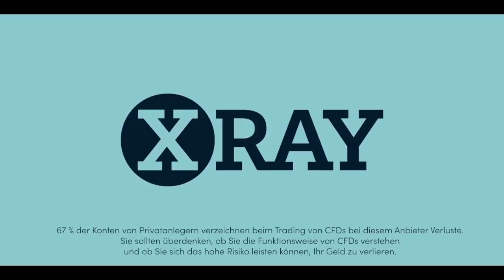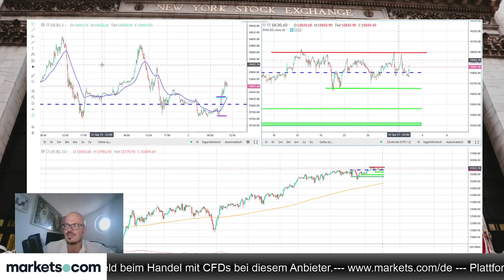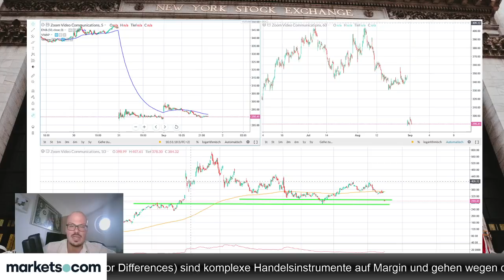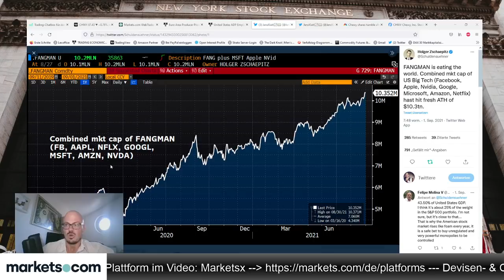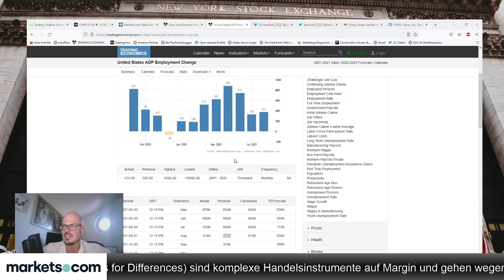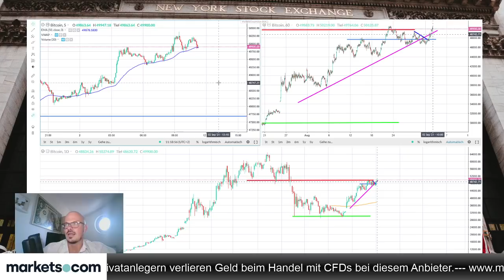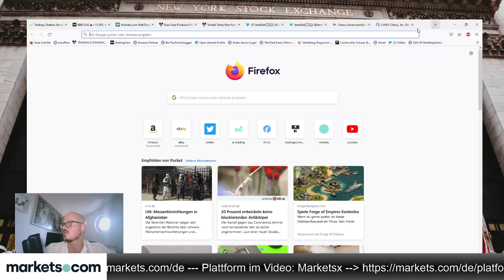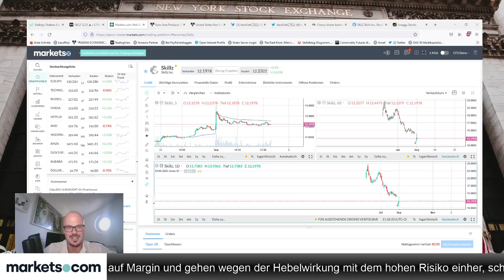Jens Klatt: Hält ein Verkaufs-Algorithmus den Dax von neuen Allzeithochs ab?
Jens Klatt spricht im folgenden Video darüber, ob ein Verkaufs-Algorithmus den Dax von neuen Allzeithochs abhält. Auch im Video besprochen werden aktuelle Entwicklungen bei Einzelaktien und Kryptowährungen.